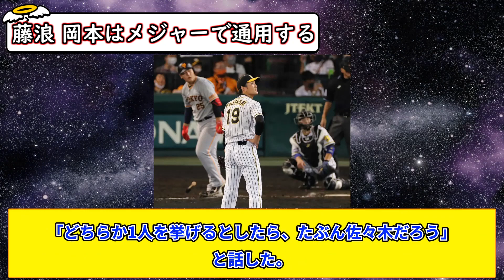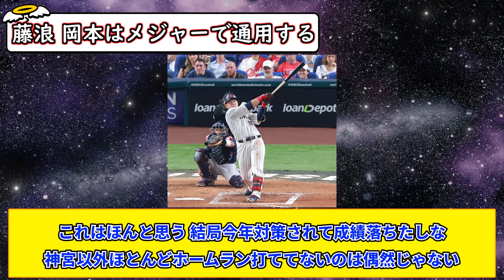藤浪さん、メジャーで成功する日本選手に岡本和真を上げる。「高めの速球を打つ能力は村上より高い」【5chまとめ】【なんJまとめ】